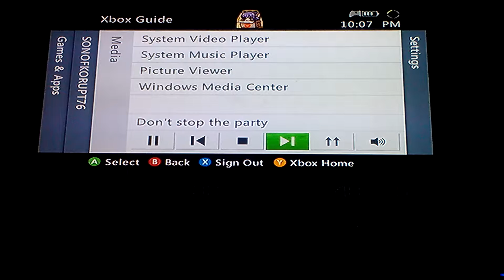Quest to the END episode 6 (The Final) W/SmokinAce